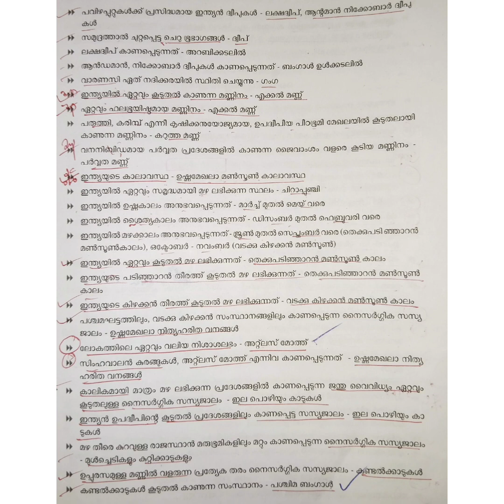Psc||LGS ||SCERT|| Indian Geography ||ഇന്ത്യൻ ഭൂമിശാസ്ത്രം|| ഇന്ത്യയിലൂടെ||Part-2||PscTricks